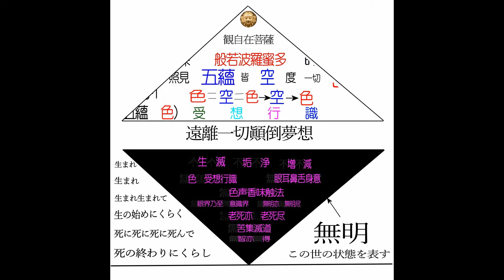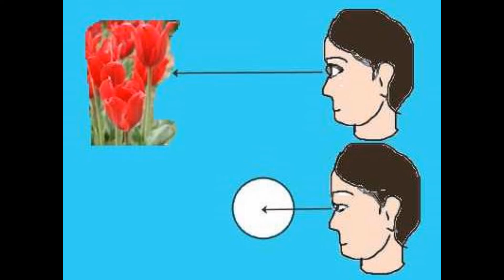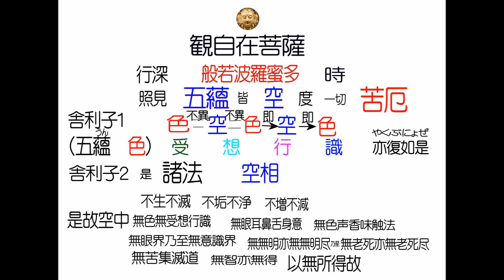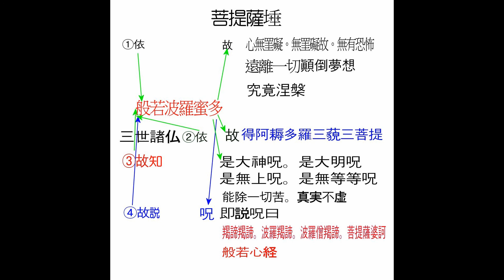般若心経の易しい覚え方（後半）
般若心経の易しい覚え方の後編です。けっこう長くなってしまいましたが、なんとか最後まで見ていただけるとありがたいです。後半は、般若波羅密多を中心に四つのブロックに分けて説明しました。四つに分けて考えてみるとそれほど難しくないと思いますので、ぜひ、覚えて唱えてみてください。